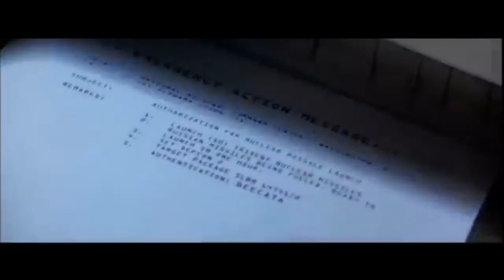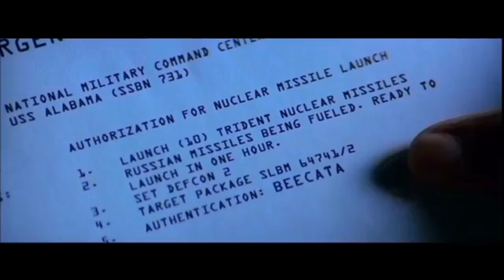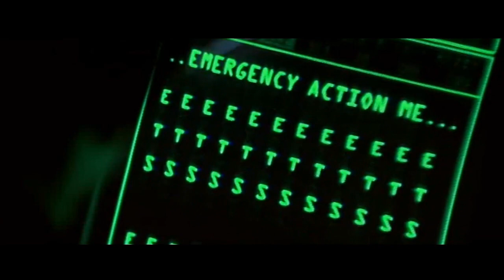CRIMSON TIDE* Epic Submarine Thriller (1995)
..starring Gene Hackman, Denzel Washington, and Viggo Mortensen. Tensions rise on the USS Alabama as the world is at the brink of nuclear war.